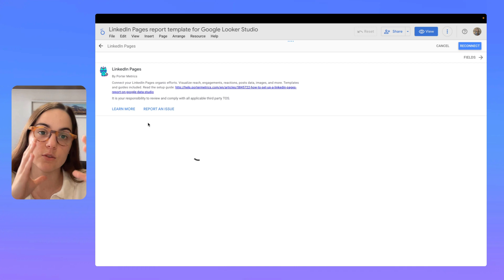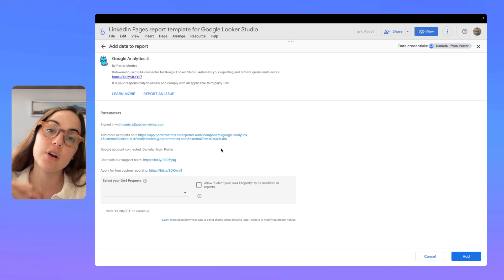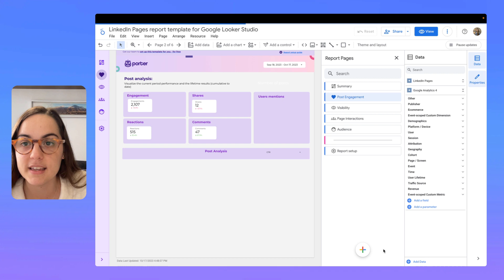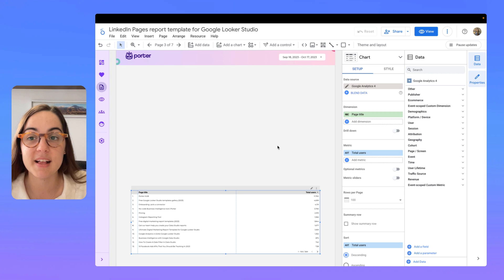How to add more than one data source to Looker Studio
Enhance your marketing analytics reporting by connecting multiple data sources in Looker Studio. This tutorial shows digital marketers how to incorporate broader datasets like web analytics with existing social media data for deeper cross-channel analysis.

What you'll learn:
00:00 - Editing existing data sources
1:10 - Adding a new data source
1:55 - Selecting a new data source to connect
2:45 - Seeing the new data source in your report
3:15 - Adding a new report page for the new data source
3:50 - Auto-created table using the new data source
4:10 - next steps for customizing your report